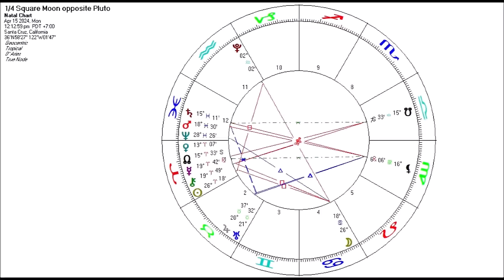Astrology for the Soul April 10, 2024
I know deep down that what's blocking my light,
Is my fear of what lies ahead.
So I promise to do what needs to be done,
And say what needs to be said.

So, the major talking points of today's report are, first, that the eclipse has set the tone for the next six months, so we'll be working with these same themes for a while. Second, two things are happening simultaneously: 1. We're beginning a new cycle, so it's time to charge ahead (sail away), and 2. Mars/Saturn in Pisces is like an anchor of karma that needs to be cleared before we can! Put these two together and we have a bit of a confusing time of "Should I stay or should I go?"

Fortunately, astrology is also telling us, with Mercury retrograde, that there is no hurry. We can contemplate, meditate, and most of all, feel. The Sabian symbol also had the commander leading a "simulated assault" or practice session just to run through a couple of different scenarios to see what feels best (Moon in Cancer and Chiron, wherever), so feel away!